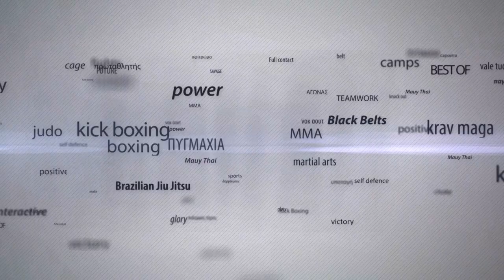Παπαδημητρίου, Chouchen και Αθανασόπουλος πριν το EBO 6